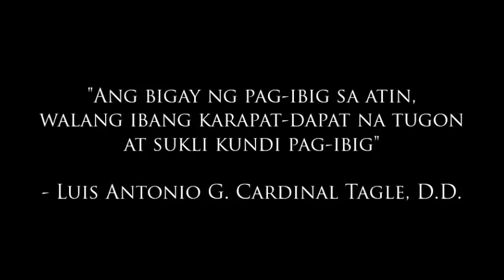PINTIG NG PUSO KO (Cardinal Tagle)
As one community of the Catholic Church in the Philippines, we would like to wish His Eminence, Luis Antonio G. Cardinal Tagle, D.D. Archbishop of Manila a best wishes in his new assignment as Prefect of the Congregation of the Evangelization of Peoples. We thank the Lord, for giving us Cardinal Tagle for being a humble shepherd of the Lord's flock in the Archdiocese of Manila.

As a sign of thanks, I would like to share this Music Video to say thank you to His Eminence, I've really learned a lot from you through your homilies and inspirational talks you have given. The song "Pintig ng Puso ko" was written by His Eminence himself and composed by the late Rev. Fr. Eduardo Hontiveros, SJ.